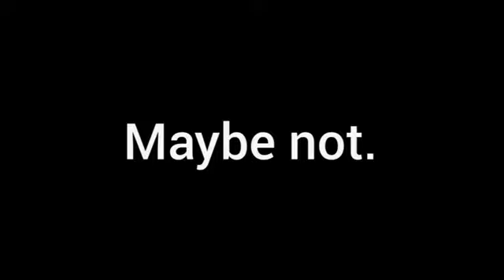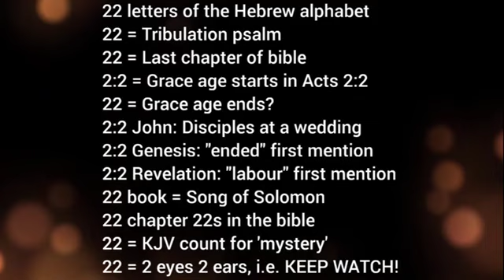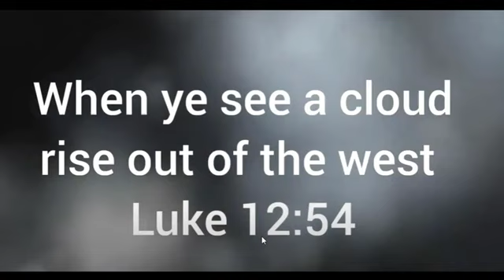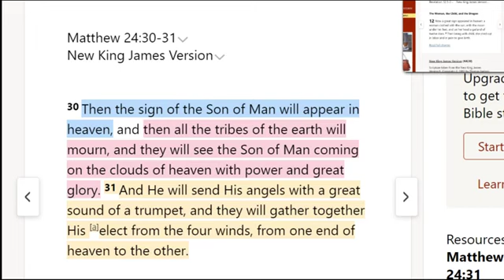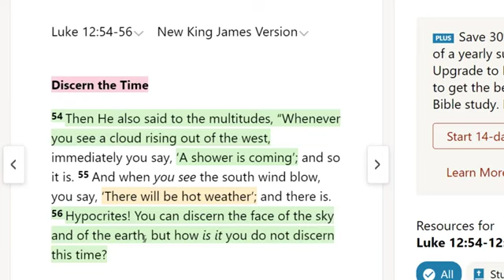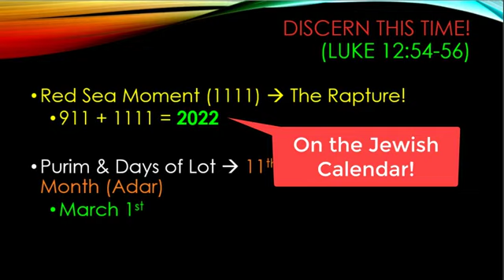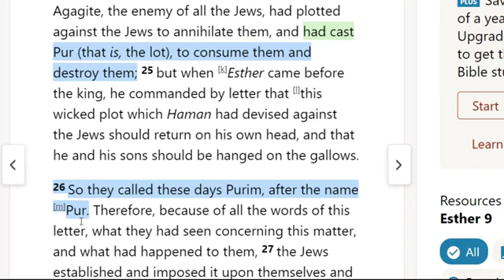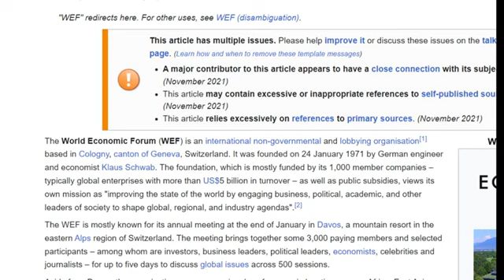RED SEA & PURIM Rapture, HIGHEST Rapture Watch Convergence 1 2 March, 1111 Discerning the Time